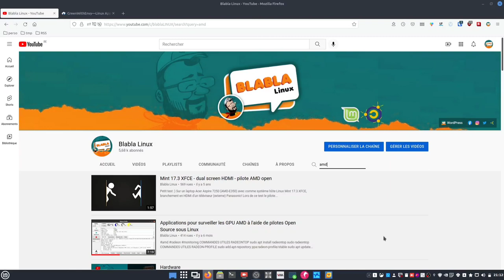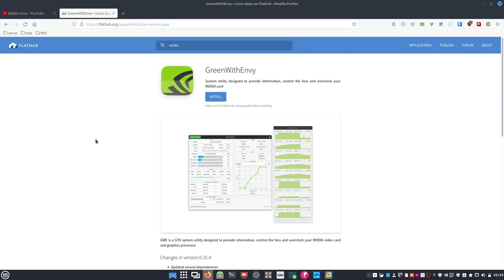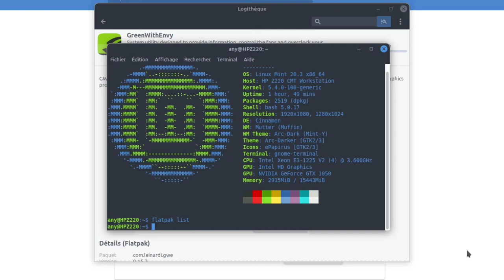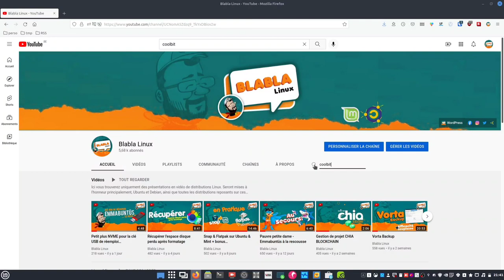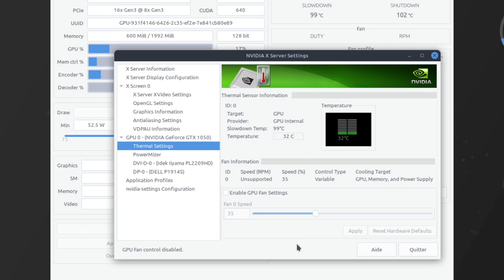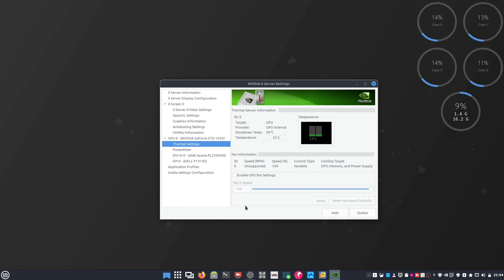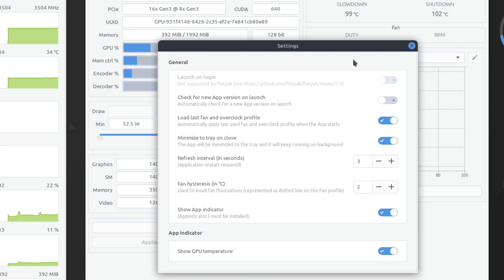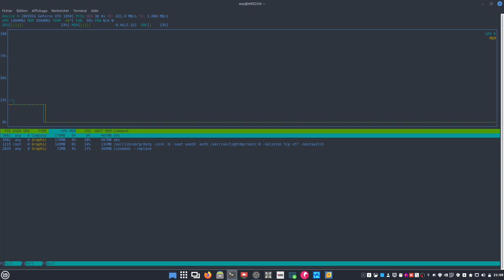GreenWithEnvy - GPU Nvidia - Informations/Contrôle/Overclock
Merci, et à bientôt ailleurs 🤙